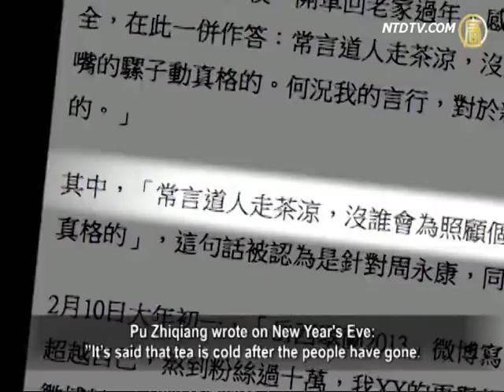Lawyer Pu Zhiqiang: I Will Impeach A Bigger Official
Pu Zhiqiang, the famous Chinese human rights lawyer
has accused Zhou Yongkang, the CCP's former secretary of the Politics and Law Committee.
He said Zhou has "harmed the country, hurt the people"
on the three biggest Chinese micro-blog websites.
On the first day of the Chinese new year, Pu Zhiqiang expressed a
wish to "adhere to another year", to "impeach a bigger officer".
The media suspects that Pu Zhiqiang wants to impeach the backer
of Zhou Yongkang, Jiang Zemin himself, who is a bigger "tiger".

After Pu Zhiqiang accused Zhou Yongkang at the beginning
of February, his words attracted much interest in China.
His microblogs were blocked after a while.

On February 9, Pu Zhiqiang said he was safe.
On a Sina microblog account "Yuexi Cuilan 2013".
On February 10, he published his wish on microblog to
"adhere to another year, try to transcend myself,
wait for fans growing up to ten million,
then accuse a bigger tiger."

Pu Zhiqiang wrote on New Year's Eve:
"It's said that tea is cold after the people have gone.
Nobody cares for the mood of retired old comrades."

Outsiders have analyzed that he refers to Zhou Yongkang
as an "old comrade".

Pu Zhiqiang told NTD that it was not convenient to receive
an interview, but he emphasized that his accusation was just expressing his personal opinion.
For the question of whether the bigger tiger he will impeach
will be Jiang Zemin, he spoke of having just posted an article on his microblog,
He said it was not convenient for him to say more about it.

As to why he became so famous after impeaching Zhou, he
thought maybe his accusation had touched the hearts of many.

Zhang Jian, a Chinese issue researcher from the U.S. said
that lawyer Pu Zhiqiang is respected.
However, even if he is brave enough to say something,
he is still scared of something.
He knows under the CCP system, he will be arrested if he
impeaches Jiang Zemin and other former leaders.

Zhang Jian: "Because (they are) in China,
there are few people who dare to express their opinions.
In this controlled society, many people are too scared
to do anything.
All of them know what the persecution has done to people;
many people prefer to stay silent.
Pu Zhiqiang, is brave, he dares to say what he thinks."

Lin Zixu, a political commentator said that Pu Zhiqiang's
criticism of Zhou Yongkang has unnerved the Jiang faction.

Lin Zixu: "Now, Jiang's faction is a poisoned sore of the CCP.
Xi Jinping wants to remove it, but he doubts the CCP will disintegrate when he has removed Jiang's faction.
But Jiang's faction hasn't been removed, and it's existence
threatens Xi Jinping-Li Keqiang's regime directly."

Lin Zixu pointed out that the CCP's leadership
maybe puzzled over the current situation.
They are probably "passing over the river by touching
the stones in the bottom of the river".

Lin Zixu: "Pu Zhiqiang's case is an example.
Xi Jinping should want to use this case to beat Jiang's faction,
but if the case continues to be in public focus,
Xi doesn't know what the consequences will be.
On the other hand, if Xi Jinping suppresses Pu Zhixiang,
people's reaction will be very strong,
This means the suppression will be even heavier. Once this
vicious cycle is set up, the CCP may disrupt in instantly."

Lin Zixu believes that senior leaders of the CCP are in
a dilemma over the situation.

Zhang Jian: "In a democratic country, it's very easy to participate
in politics or to question a person even without evidence.
Like Lei Zhengfu, if you think he has some problems
in his position, you can express your concern by microblog or in other ways.
Even if you don't have the evidence on hand,
It's very common and not a problem."

Tang Jitian, a lawyer from Beijing Anhui Law Firm said that
if an official has committed a crime, no matter who he is, he will be held accountable.
If he has hurt the rights of the public,
he has in fact committed a serious crime.

Tang Jitian, lawyer from Beijing Anhui Law Firm,
"If there are accusations of former officials' crimes,
this means that some Chinese, especially the educated
or professionals, are awake.
It's a positive sign. Pu said he will impeach a bigger "tiger".
It doesn't matter whether the bigger one is serving or is retired.
This person should be held accountable at a proper trial,
if he has hurt people's rights or committed crimes."

Zhang Jian said that the accusation should be encouraged,
but that all CCP officials are corrupt.
Some corrupt officials were arrested recently because
they were in the wrong faction.
Therefore, Zhang Jian thinks there's no real meaning in
"corrupt officials were arrested" unless the entire CCP is disintegrated.